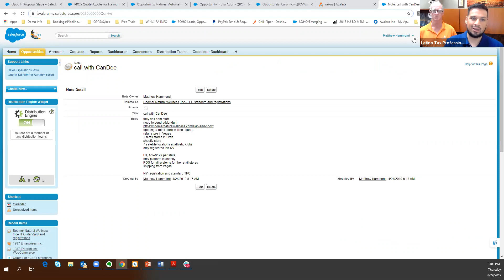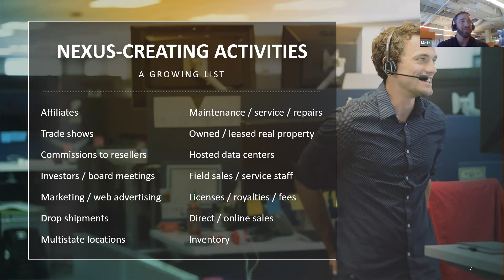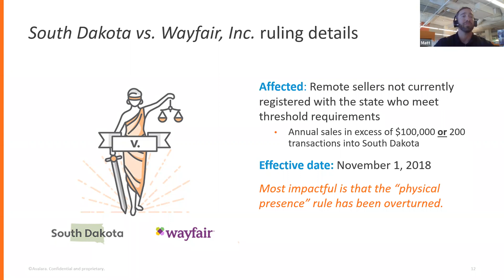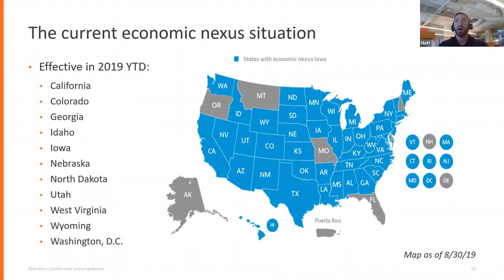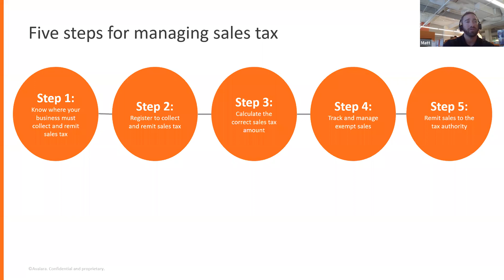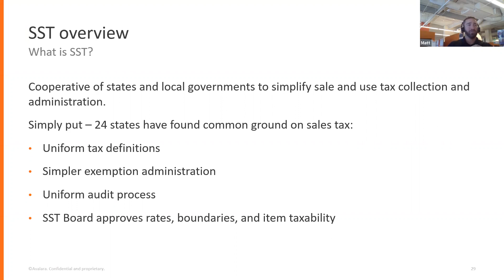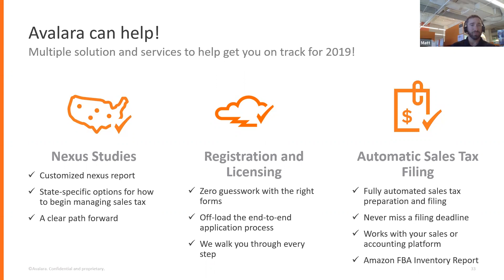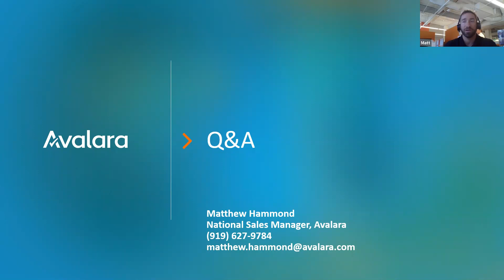New sales tax laws for business owners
This live webinar was previously recorded on Aug. 29, 2019.

In 2018, everything changed for those who sell online. When the Supreme Court ruled in favor of internet sales tax legislation states were granted authority to impose sales tax obligations on out-of-state businesses regardless of their physical location. In many states, you're now required to file and remit if you simply make 200 transactions or $100,000 in sales into the state.

Learn about how these new rules will impact your business and the steps you can take to prepare.

You'll learn:

• What economic nexus means and why it matters
• Which states are rolling out new laws and when they go into effect
• How to determine if your business is impacted based on your transaction history
• How to automate filing and remittance in new states
• How to properly document and account for exempt sales